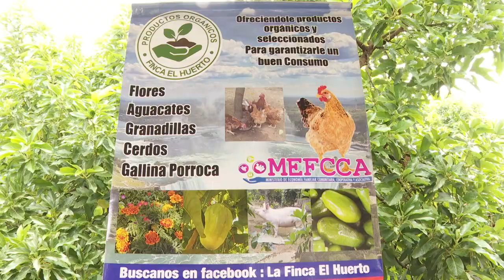TÉCNICA DE ELABORACIÓN DE PLAGUICIDAS ORGÁNICOS